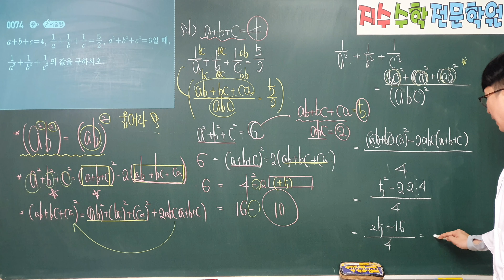쎈수학상 74 (공통수학1 73)